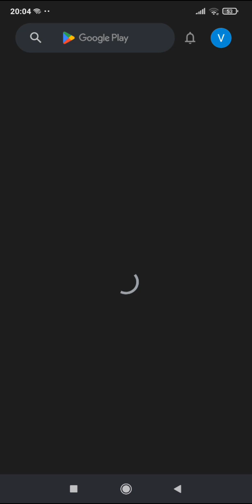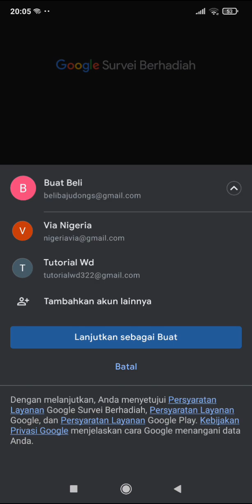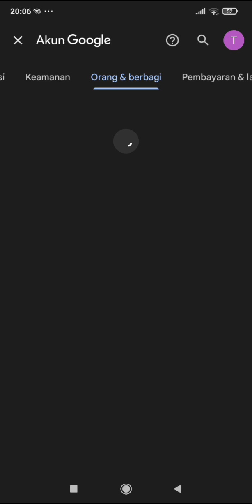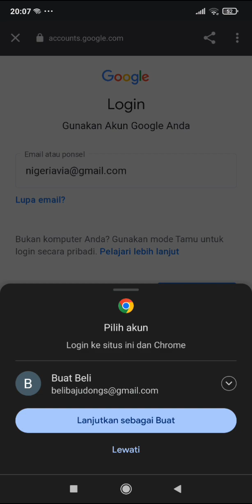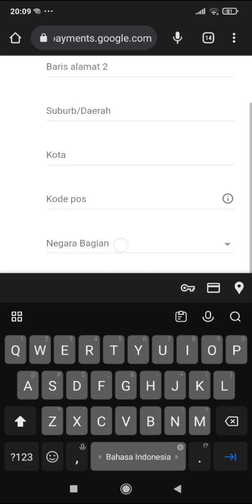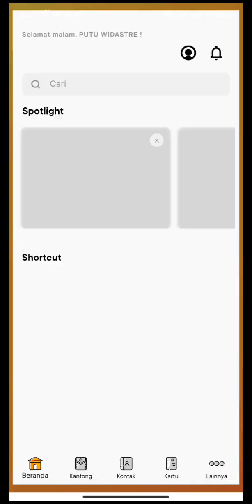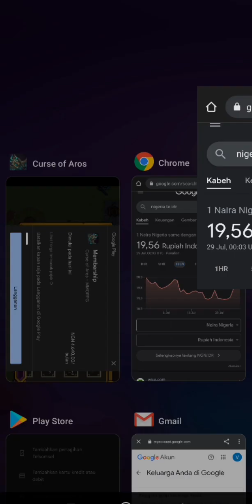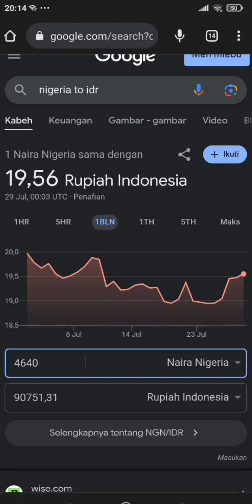Cara top up murah semua game menggunakan region nigeria tanpa takut gagal !!! || Curse Of Aros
Cara Top Up menggunakan region Nigeria Tanpa takut gagal, jangan di skip biar gk kelewatan tutorialnya